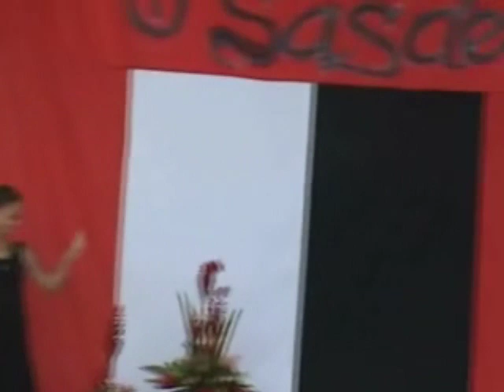fagaitua high school pageant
once a viking always a viking. Fagaitua high school. toa ole vasa!
Talent: Moses Kamehameha & Blondie Tafaovale. Aigalesala Fanene & Joe Semaia.